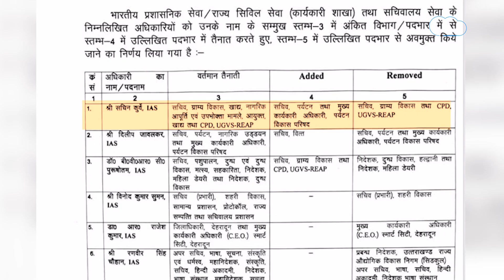TRANSFER : रेखा आर्य से मतभेद के कारण सुर्खियों में आये IAS सचिन कुर्वे को मिली बड़ी जिम्मेदारी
प्रदेश में शासन ने किया बड़ा प्रशासनिक फेरबदल
50 IAS/PCS अधिकारियों के तबादले
सचिन कुर्वे को मिला पर्यटन विकास परिषद का जिम्मा
रेखा आर्य से मतभेद के कारण सुर्खियों में आए थे  सचिन कुर्वे
देहरादून के डीएम डॉ. राजेश कुमार से स्मार्ट सिटी देहरादून हटा दिया गया